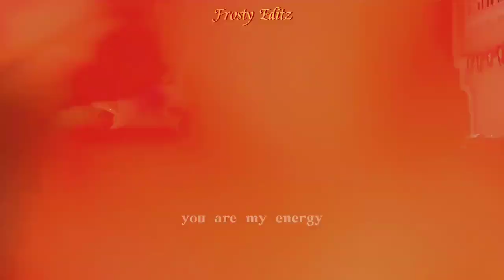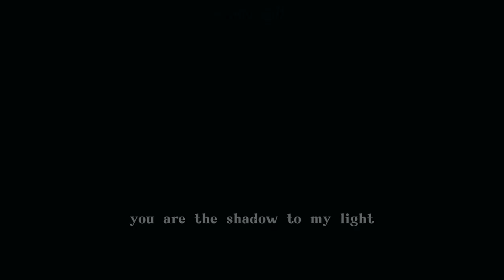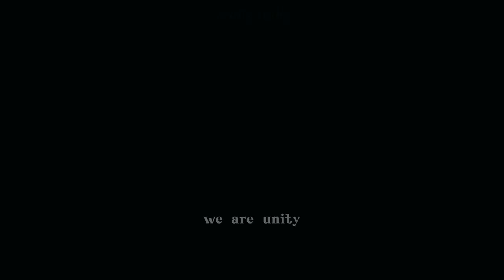SnapSave io Elsa❄ and Anna🍁 _ Play X Unity X Faded frozen AMV 💙✨ Frosty Editz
frozen elsa